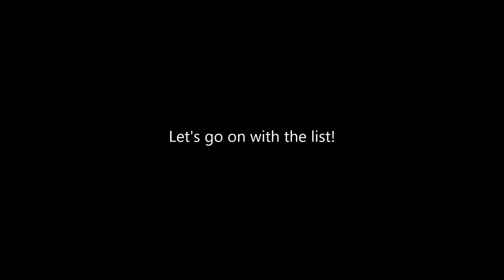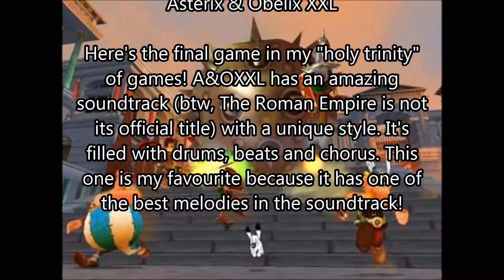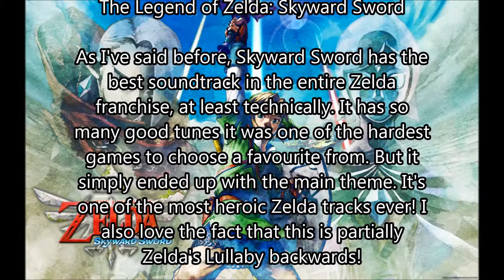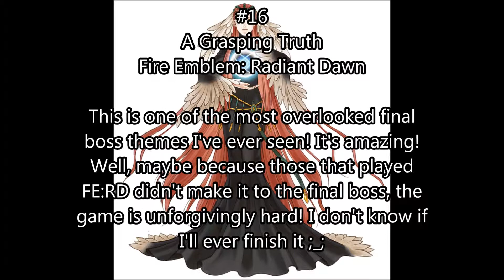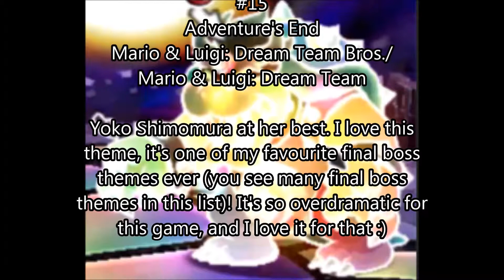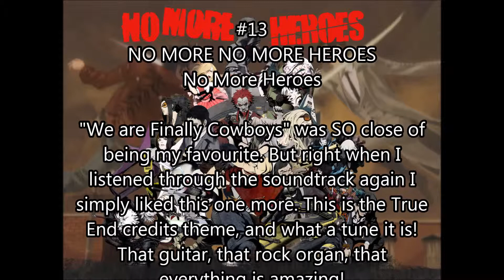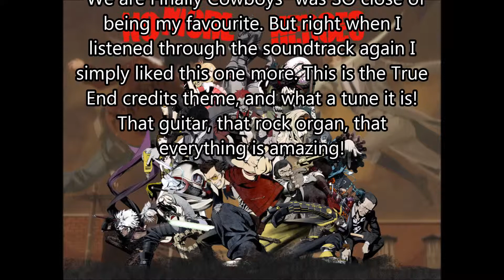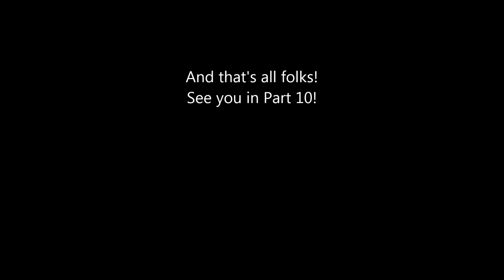Top 100 Music Tracks from Video Games I Own Part 9 (20-11)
We're almost there guys, only two more to go!